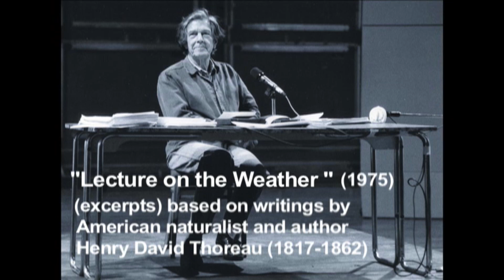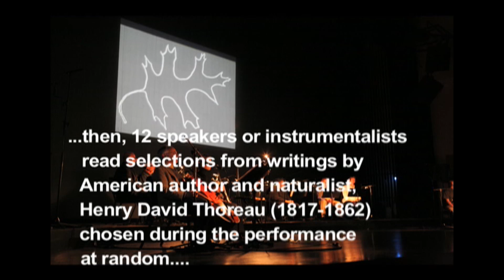"Lecture on the Weather" 1976, by John Cage (excerpt)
"Lecture on the Weather" 1976, by John Cage (excerpt) - a political statement relevent today. Read about this work at streamingmuseum.org